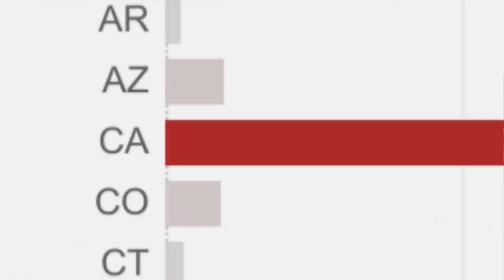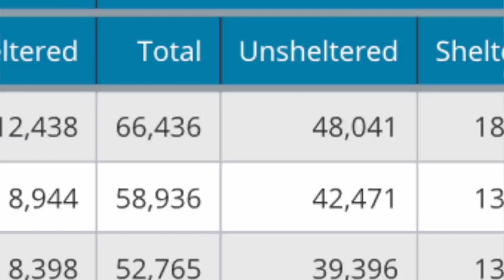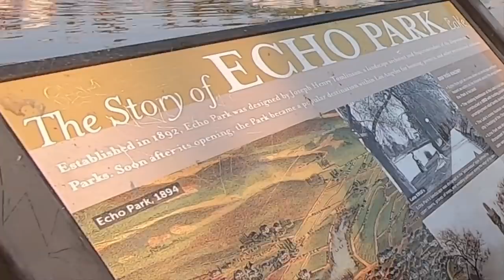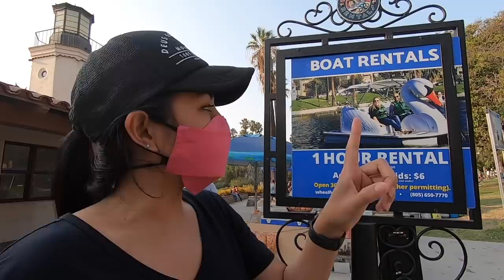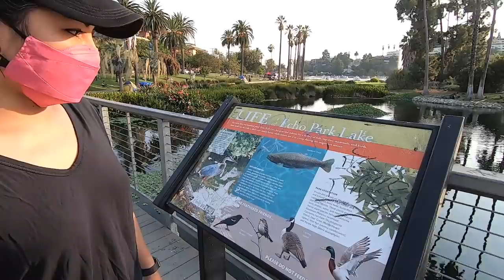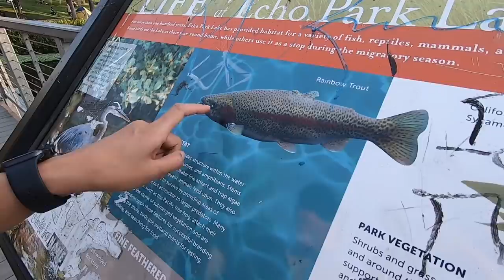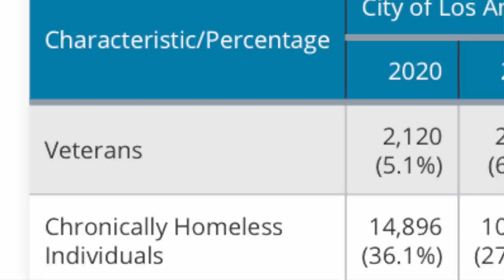ความจริงที่ต้องยอมรับ สวนสาธารณะในแอลเอ มอสลา | Echo Park Lake in LA ,CA |สถานการณ์ในอเมริกา EP39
สวนสาธารณะที่เต็มไปด้วยคนไร้บ้านในเมือง Los Angeles รัฐแคลิฟอร์เนีย อเมริกา
เป็นปัญหาที่ยังแก้ไม่ตก ซึ่งปีนี้พบคนเร่ร่อนในอเมริกา Homeless in LA เพิ่มขึ้นเกือบ 13%
23 Aug 2020